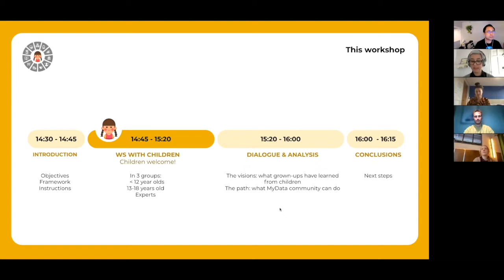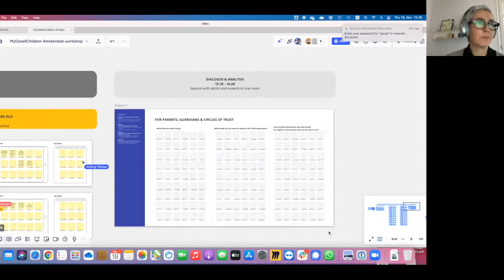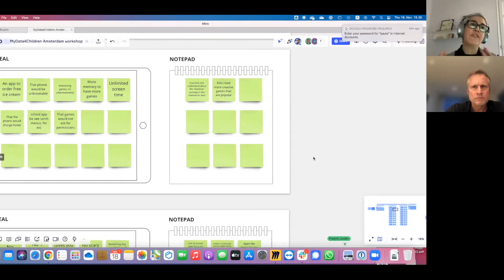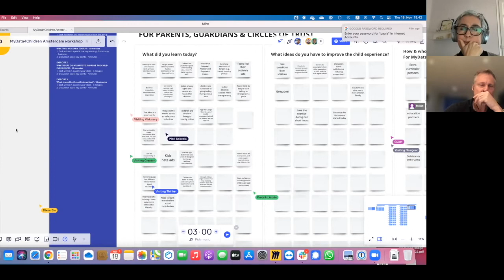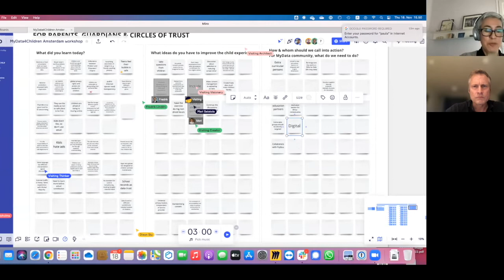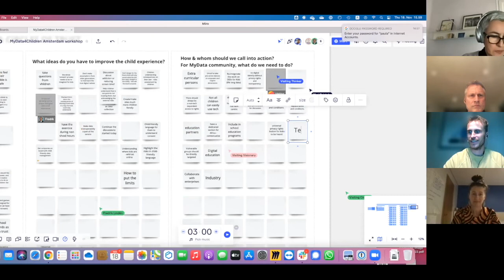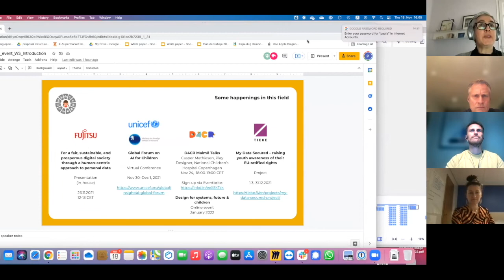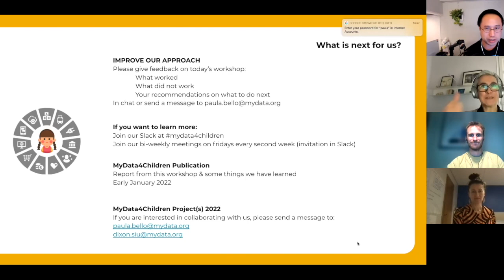Workshop: MyData 4 Children | MyData Community Meeting | 18 November 2021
Recording of the MyData 4 Children workshop at the MyData Community Meeting in November 18, 2021

Title: Envisioning the best digital futures for children, guardians & their circle of trust

Description: We want to enable the key stakeholders (children, guardians, circle of trust) to imagine & share what their ideal digital future looks like. Those insights will help MyData community to understand how MyData principles can help in creating digital solutions that are safe, empowering and inspiring for children. We also want to share what we learn with other organisations who are working with children’s digital rights.

Organisers: MyData 4 Children, Fujitsu, Sitra, Finnish Information Society Development Centre